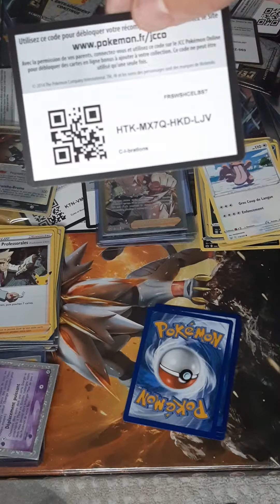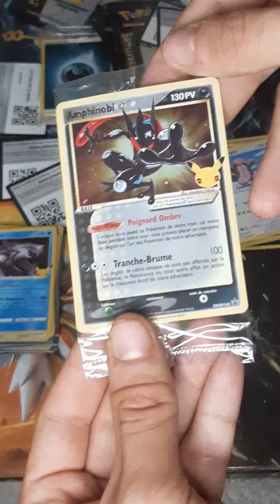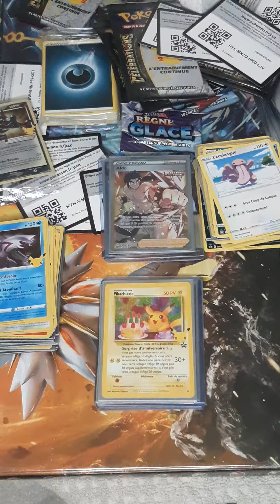booster celebration 25 ans 10 eme ouverture et on vous montre les + belles cartes